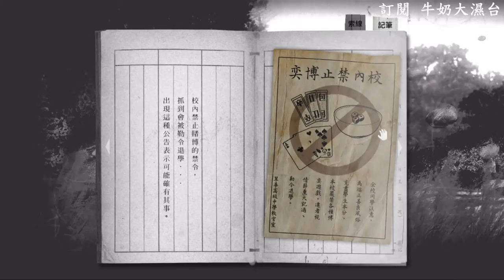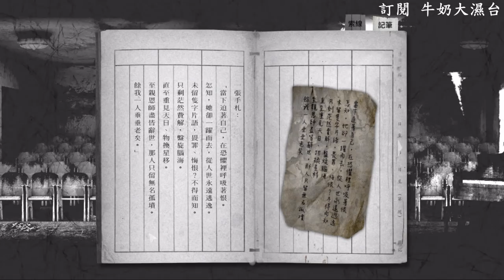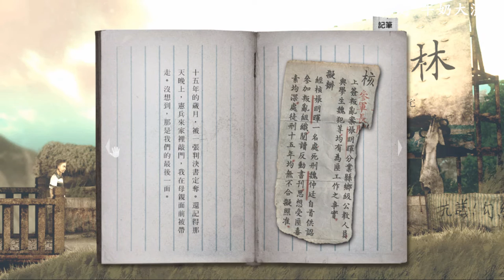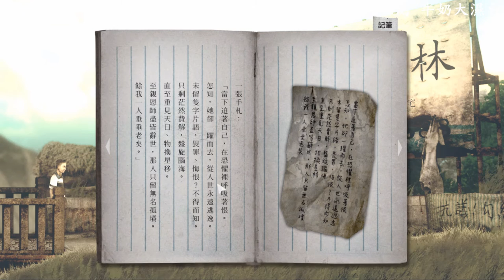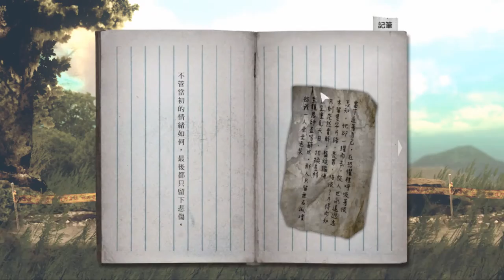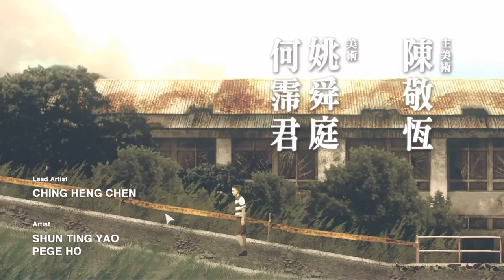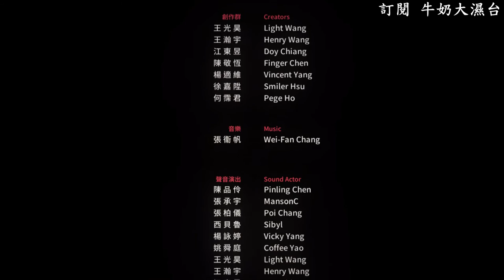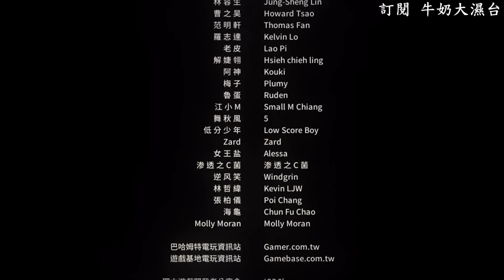返校 Detention - 完美結局 事情的真相!! 牛奶大濕台